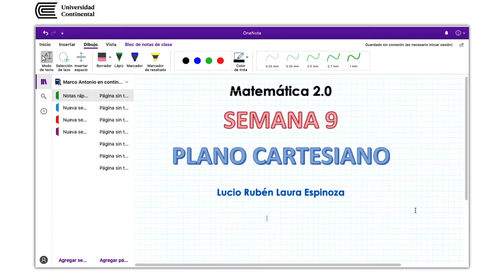Plano Cartesiano - Semana 9